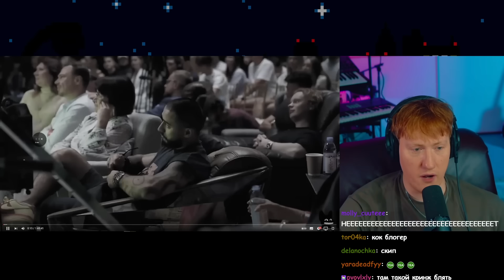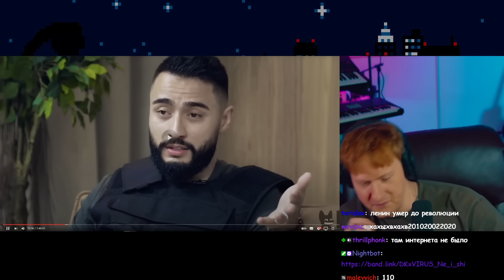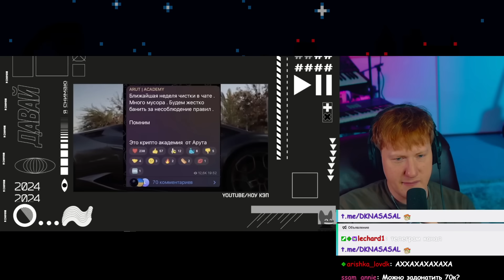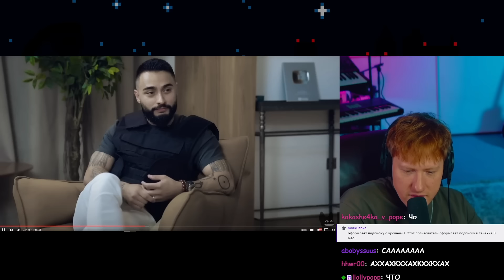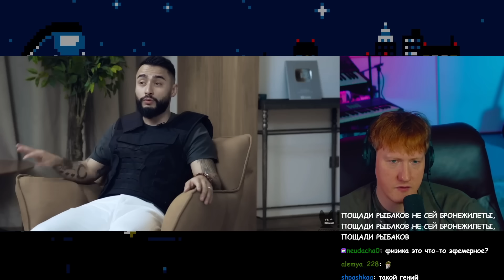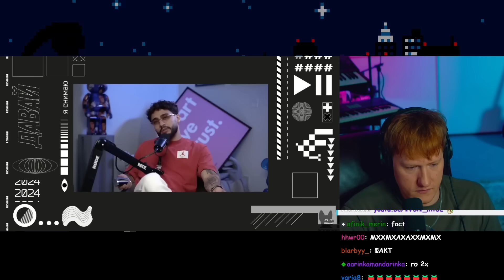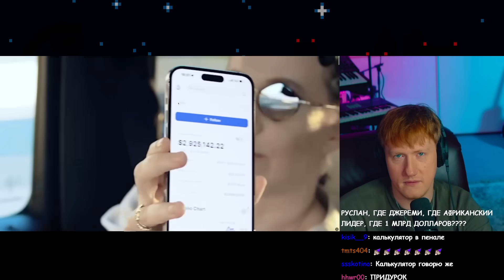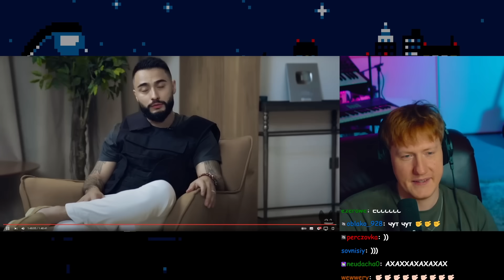ДК СМОТРИТ ИНТЕРВЬЮ СОБЧАК: «Изобретая Арута» или как построить образ на фейках и Моргенштерне